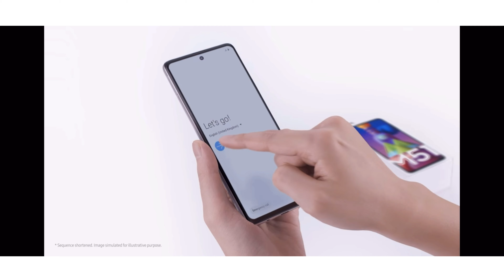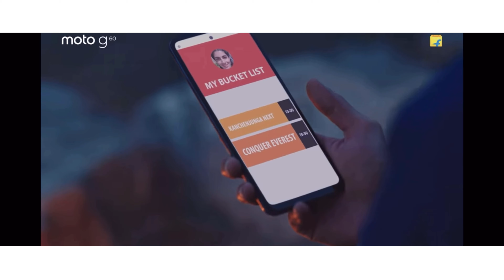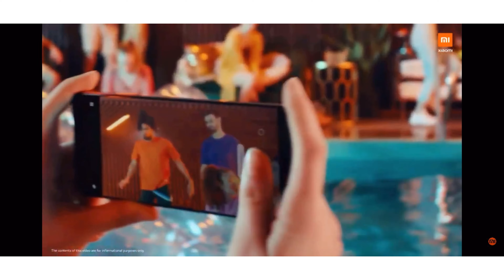Top 3 best gaming smartphone under 20000 | gaming smartphones | gaming phones | top 5 gaming phones